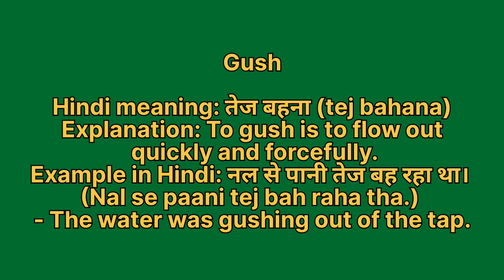Gush meaning in hindi | Gush meaning ka matlab kya hota hai | Word meaning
Gush in hindi
Gush ka matlab kya hota hai
english to hindi
word meaning
what is gush
Gush हिंदी अर्थ